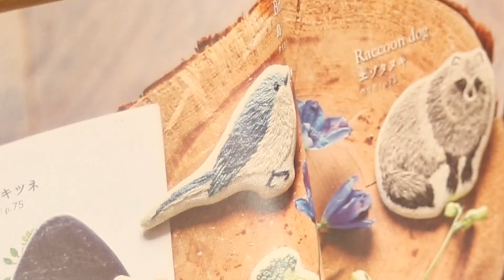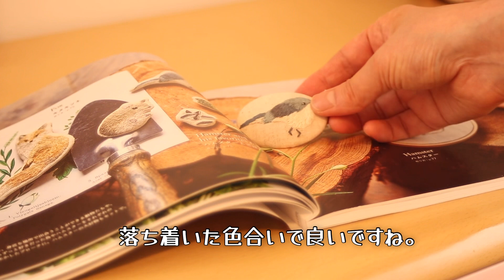森本繭香さんの青い鳥を刺繍♪刺し始めと刺し終わりの糸の始末は⁈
人気刺繍作家森本繭香さんの「草花と動物たちの刺繍ガーデン」から青い鳥を刺繍しました。
森本繭香さんの作品は動物たちのリアルな毛並みが特徴です。
ほとんどアウトラインステッチとストレートステッチで、色鉛筆で絵を描くように刺繍していきます。
今回は刺し始めと刺し終わりの糸の始末をバッチリ写しています。